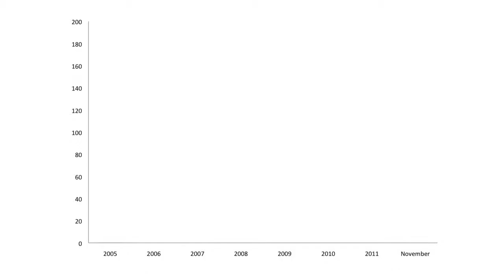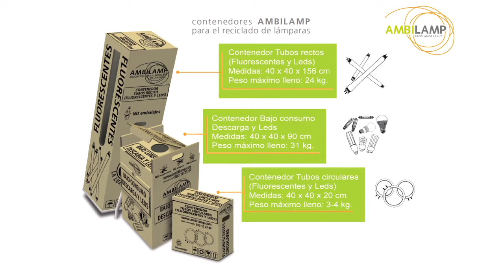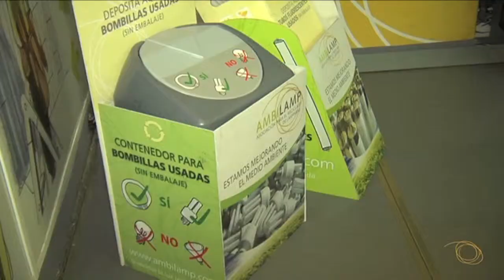PowerPoint 2012 231212 mov